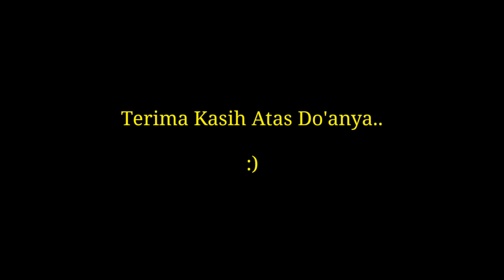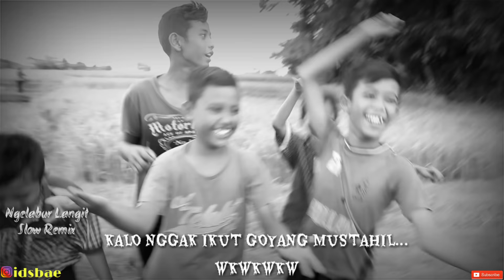PASTI BAPER😍😍😍!!! | PLESETAN NAMA-NAMA MOBIL | Yakali Tv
Enaknya Plesetan Apalagi ya?

bantu 100.000 subscriber Tahun ini guys, Dengan Cara Share Video ini Sebanyak Mungkin Dan Jangan Lupa Untuk Like, Comment, Dan SUBSCRIBE ya, Karna SUBSCRIBE dari kalian yang bikin aku Semangat membuat plesetan yang lebih BAPER lagi..hehe

Business Endorse :
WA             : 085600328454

Tonton Dengan Kualitas 720 HD / 1080p FULL HD.

Kasih Pendapat Kalian Di Kolom Komentar ya...
# MasihSabarKan? 🎬